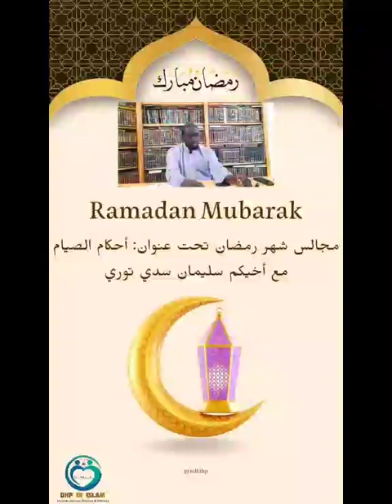إليكم الحلقة الأولى 1️⃣ من برنامج مجالس شهر رمضان المبارك لفضيلة الشـيــخ سليمان سدي توري حفظه الله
إليكم الحلقة الأولى من برنامج مجالس شهر رمضان باب في 《أحكام الصيام》  ،لفضيلة الشــــــيــخ سليمان سدي توري حفظه الله ورعاه 👉 🍏 🍎 👈 📃📚  رمضار ١٤٤٤هـ الموافق ⏫23 March " حكم صيام شهر رمضان"👉2023📚📚📃**
_A Programme Entitled; Sittings In The Holy Month Of Ramadan_.
Topic:*The Ruling Of Fasting The Holy Month Of Ramadan*
*By Sheikh Sulaymaan Seedi Touray. May Allaāh Preserve him* 🇬🇲
EPISODE 1️⃣.《23\03\2023》. 🇬🇲 🇬🇲 🇬🇲 🇬🇲⏫⏫⏫⏫⏫